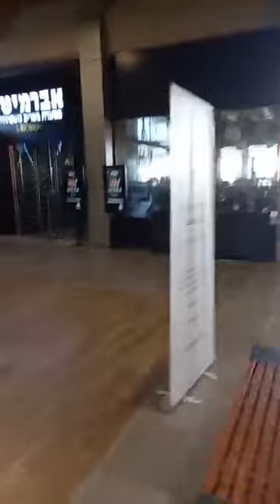Tour of the Shopping Malls in Israel in the City of Bet Shemesh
Amazing scenes in the year 2023 of the different Malls in Bet Shemesh, which is a fast growing city in Israel.